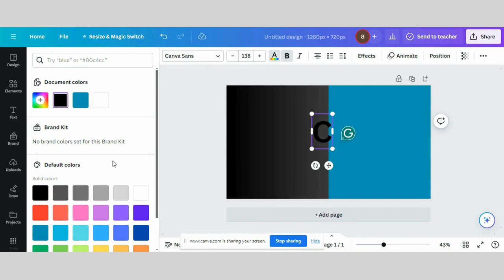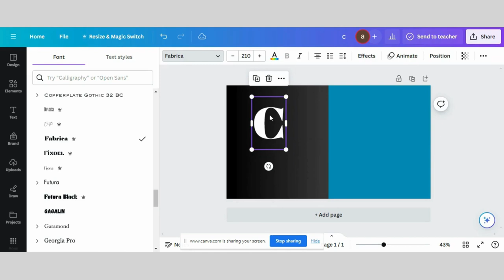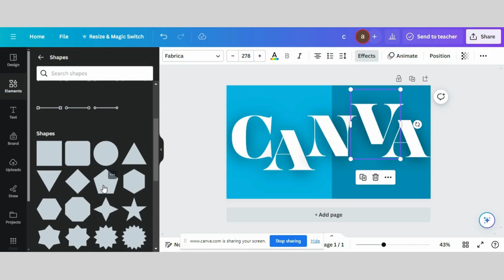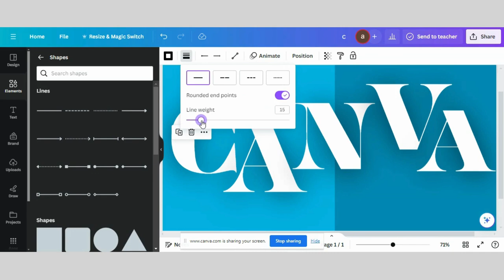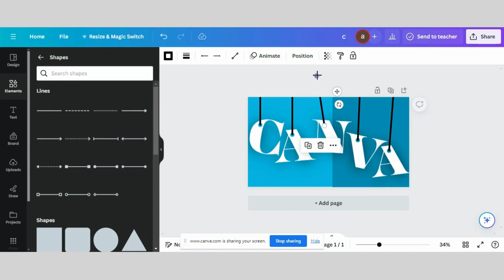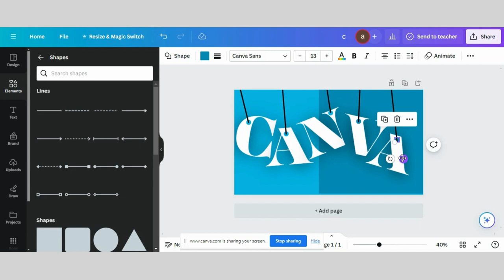How To Create a Stunning Hanging Text Effect in Canva - Easy Tutorial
🎨✨ Ready to add a touch of elegance to your designs? Join us in this step-by-step tutorial where we'll guide you on creating a mesmerizing Hanging Text Effect in Canva! Whether you're a graphic design novice or looking to enhance your skills, this tutorial is designed just for you.

🌟 Transform your designs with this unique hanging text effect and stand out in the world of graphics! Follow along, and by the end of this tutorial, you'll have the skills to create eye-catching hanging text designs effortlessly.

The credit of music to:     / @johnpatitucciofficial